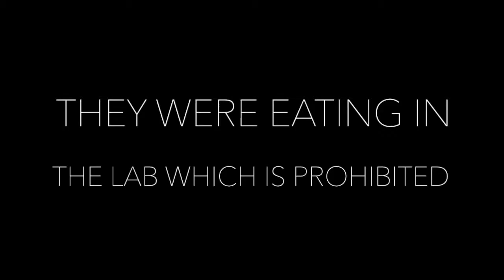Lab Safety Video